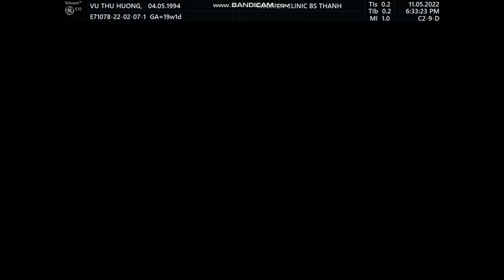4WOMENCLINIC - VŨ THU HƯƠNG 11.5